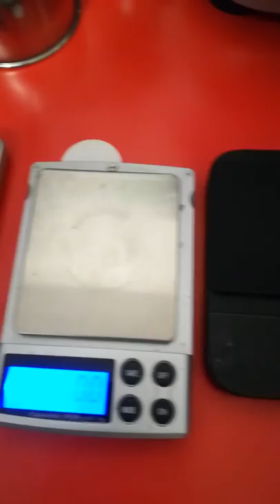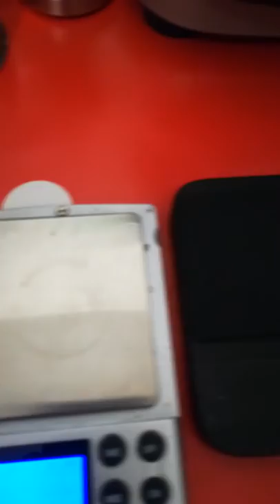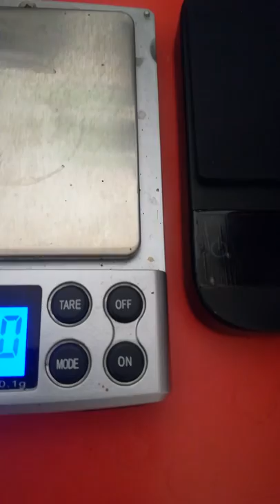Acaia Lunar accuracy test VS Chinese cheap scales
Acaia Lunar Accuracy test 1-500 gram